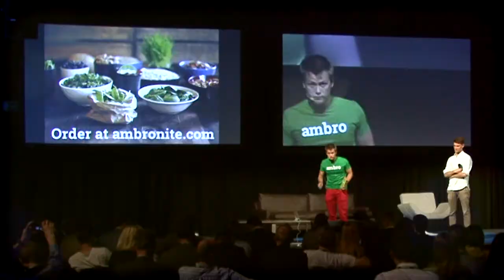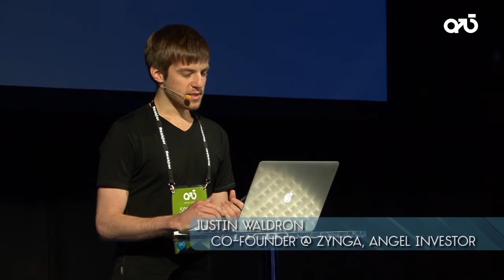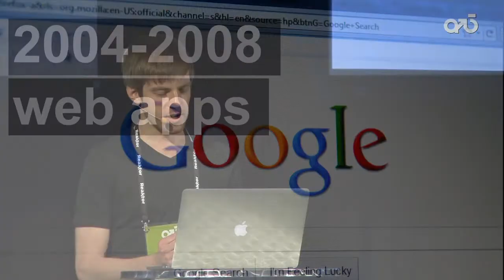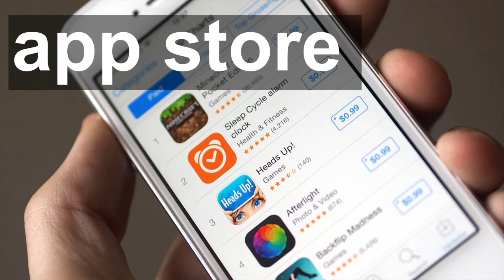Arctic15 2014 Justin Waldron - The Death of The App Store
Zynga co-founder Justin Waldron's first public appearance since leaving the gaming company. conference in Helsinki, Finland on May 27th 2014. Justin talks about "The Death of the App Store" and how he has since his Zynga departure been traveling, investing and advising companies. He explains how messengers are gaining ground and sits down for a fireside chat with ArcticStartup CEO Dmitri Sarle to dig in deeper to the distribution models in the app world and the why he thinks that Helsinki is the most interesting place in the world right now regarding the gaming industry. Justin also shares his most memorable Zynga moments, talks about secrets and tells a cool story about how they hacked a conference back in 2008.